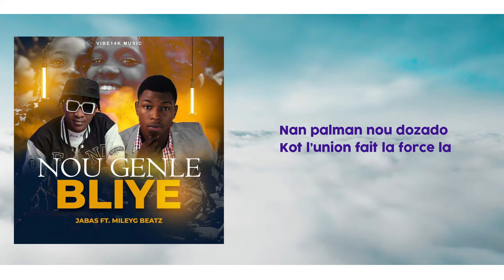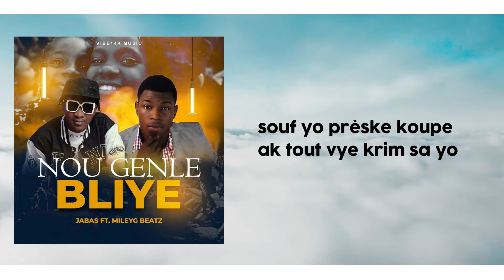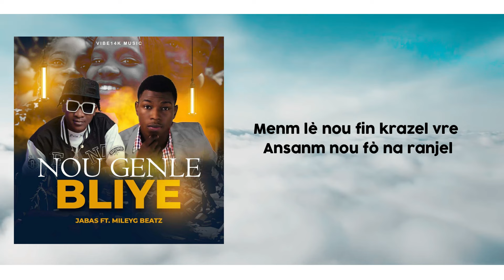Jabas ft Milley g (NOU GENLÈ BLIYE) vidéo lyrics